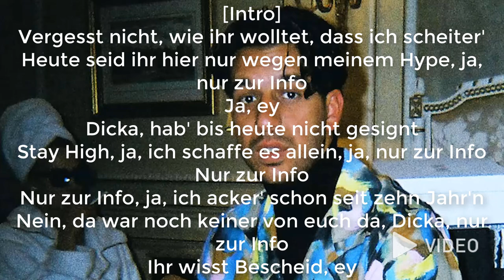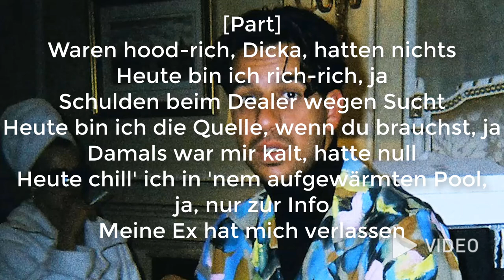UFO361 - Nur zur Info (lyrics)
[Songtext zu „Nur zur Info“]

[Pre-Intro]
Ja, ihr wisst Bescheid

[Intro]
Vergesst nicht, wie ihr wolltet, dass ich scheiter'
Heute seid ihr hier nur wegen meinem Hype, ja, nur zur Info
Ja, ey
Dicka, hab' bis heute nicht gesignt
Stay High, ja, ich schaffe es allein, ja, nur zur Info
Nur zur Info
Nur zur Info, ja, ich acker' schon seit zehn Jahr'n
Nein, da war noch keiner von euch da, Dicka, nur zur Info
Ihr wisst Bescheid, ey

[Part]
Waren hood-rich, Dicka, hatten nichts
Heute bin ich rich-rich, ja
Schulden beim Dealer wegen Sucht
Heute bin ich die Quelle, wenn du brauchst, ja
Damals war mir kalt, hatte null
Heute chill' ich in 'nem aufgewärmten Pool, ja, nur zur Info
Meine Ex hat mich verlassen
Meinte: Nein, ich werd's nicht schaffen – nur zur Info
Ich geb' ihr jeden Tag, mach' die Bitch zu 'ner Nympho
Zu viel Geld auf der Bank, zu viel Drip, ja, wir sind so
Deutsche Rapper alle gleich, Dicka, eklig, so wie Inzucht
Nein, keiner der mich inspiriert, keiner gibt mir Input
Meine Freunde, ja, entwickelten auf einmal alle Missgunst
Denn ich zahle mit fünfhundert, sag' zum Kellner: „Dicka, stimmt so!“
Ja, mein Papa meinte: „Sohn werde bloß kein Nichtsnutz, nein“
Heute bin ich rich, Baba, rich, rich, rich, rich, nur zur Info